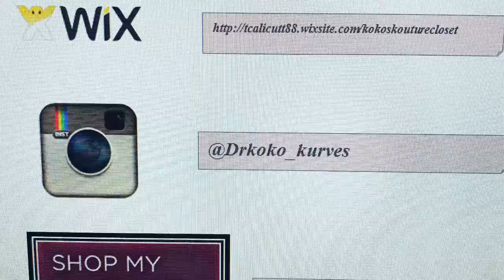PLUS SIZE FASHION HAUL:I WON THE GORDMANS ANNIVERSARY IG PHOTO CONTEST!!!! ITS 🔥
HIIIIII to all of my CURVY FASHION FORWARD DOLLZ and my FASHION FORWARD DOLLS AND DUDES! IM BACK WITH ANOTHER HAUL FT. A STORE THAT IS NO STRANGER TO MY CHANNEL. GORDMANS !!! THATS RIGHT IM BACK WITH ANOTHER GORDMANS HAUL BUT THIS ONE IS EXXXXXXTRA SPECIAL. THATS RIGHT YA GIRL KOKO WON TWO 50.00 GIFT CARDS AND WENT AND DID SOME SHOPPING!!! CHECK OIT ALLLL MY HOT FINDS HERE. UNFORTUNATELY GORDMANS IS NOT AVAILABLE FOR PURCHASE ONLINE BUT CHECK OUT GORDMANS.COM TO FIND A LOCATION NEAR YOU!!

IF YOU LOVE MY CLOTHES MAKE SURE YOU SHOP MY POSHMARK CLOSET!!!

Purchase from Kokoskouturecloset on PoshMark @kokoscloset88

Follow me on all my other Social Media Platforms